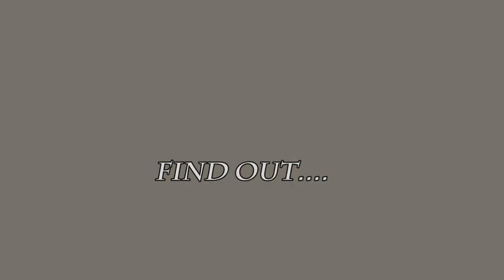trailer yau gareka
yau gareka sabon film